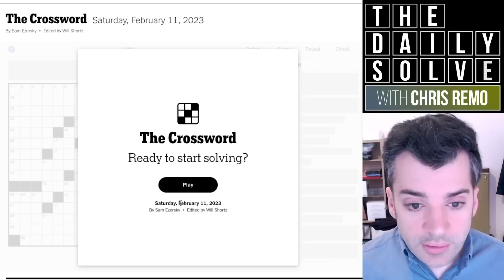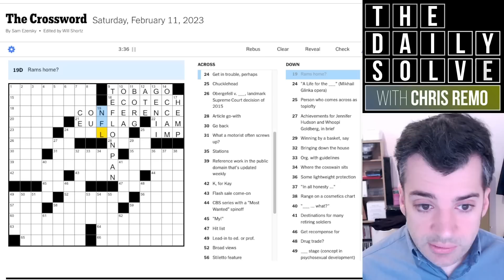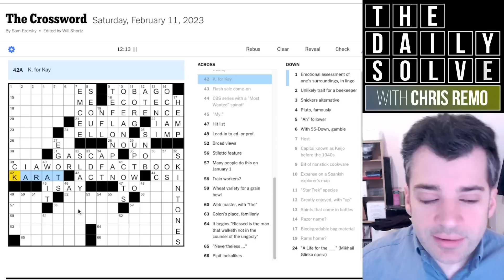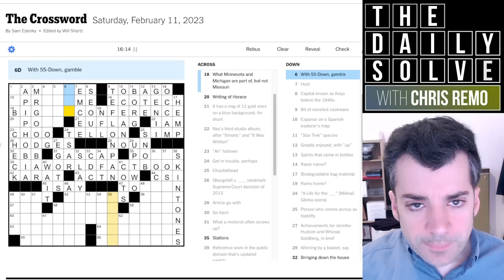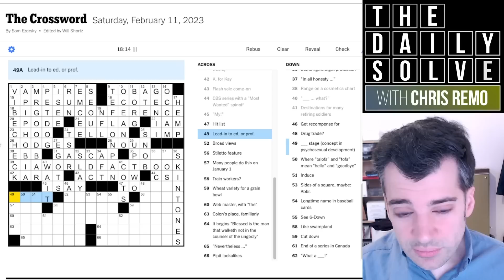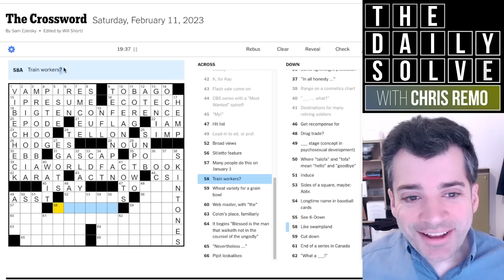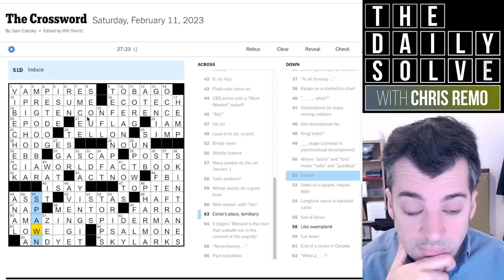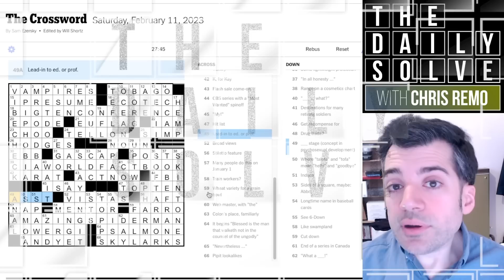Struggling with Sam's Sly Saturday! - 11 February 2023 New York Times Crossword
Today's crossword is a Saturday grid packed with some clever cluing—which gave me plenty of resistance towards the end! How did you fare? Join me for the solve.

This is the New York Times crossword puzzle for Saturday, 11 February 2023:

00:00 Introduction
01:47 Today's solve
30:11 Puzzle recap
32:00 Epilogue